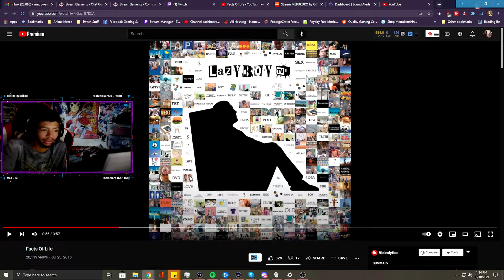The average size is 5.2 inches now??? 😵😵 REACTING TO THE FACTS OF LIFE SONG - TWITCH CLIP